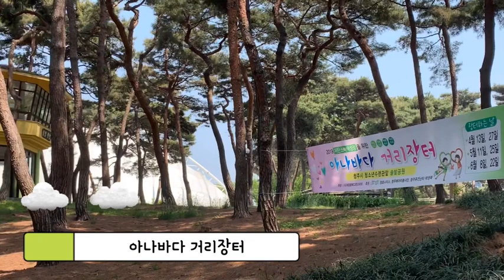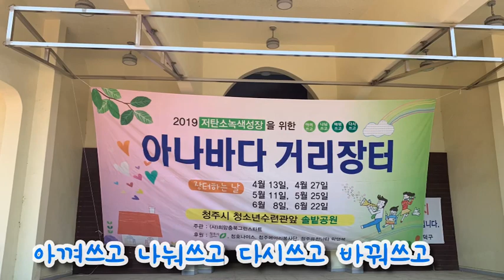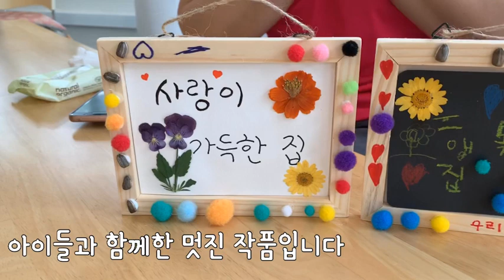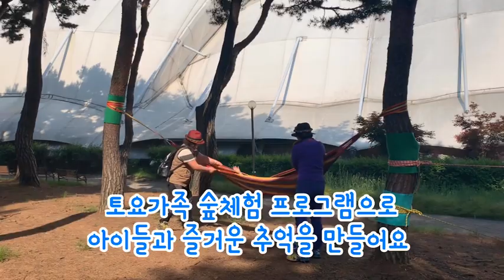주말 가족 나들이, 솔밭공원 어떨까요? 숲 체험프로그램부터 아나바다 장터까지!!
복대동 솔밭공원에는 우리가 모르는 볼거리가 많습니다.
다양한 체험프로그램이 진행되고 있구요...
아나바다 장터도 열립니다. 주말 나들이 너무 먼데서 찾지 마세요^^
BY 청주시SNS서포터즈 - 유예지